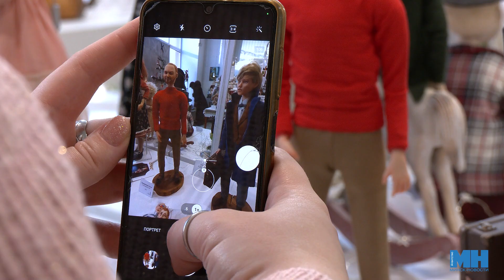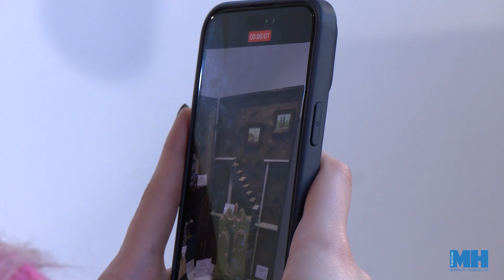Авторская кукла, осьминог и медведь || Рождественская выставка кукол || Войлоковаляние и папье-маше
Рождественская выставка "KUKLA" - это интересная и многогранная экспозиция. Здесь можно найти не только кукол и мишек, но также познакомиться с их авторами, узнать об истории создания и даже приобрести. Выставка работает до 6 января. Стоимость входного билета - 10 рублей. А познакомиться поближе  с осьминогом - кулинаром и куклой Блайз можно в нашем сюжете.
00:32 - Олеся Грамович, участница выставки.

Над сюжетом работали: Дарья Ошманкевич, Игорь Посохов.